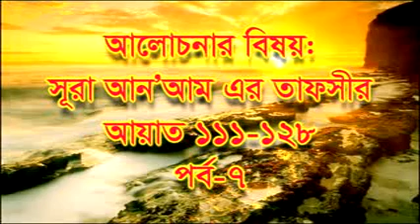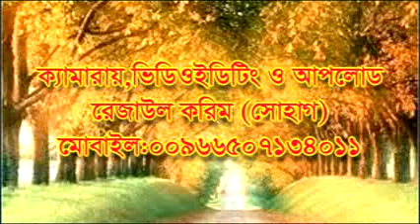Bangla Tafsir Surah Anaam Part-07 by Sheikh Motiur Rahman Madani